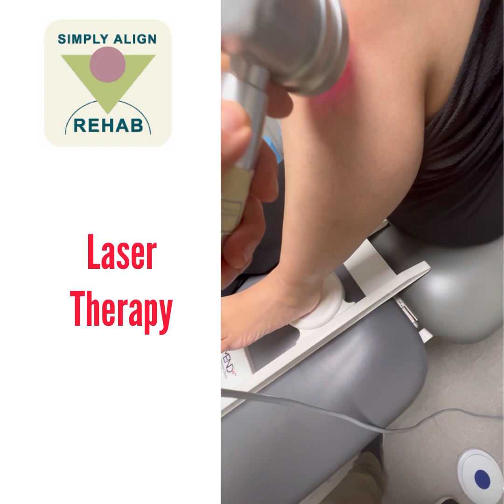Knee Injury & Simply Align Technique 2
Knee injury over a month with pain and feeling much better after one session.

Simply Align Technique Procedure: Start with TECAR therapy (BTL Target RF Elite), Neutral plate under the left calf, 5 min of CET/CAP followed by 8 min RET/Resistive on the knee concentrate on pain area, followed by 500 shots of shockwave electromagnetic (Zimmer enPulse) at 90 mJ on medial knee where the pain is, followed by 4 min of laser 4W continues at 810 nm (Apollo Class IV laser), with heel slides. It should be 8 session however this patient has full recovery after 5 sessions